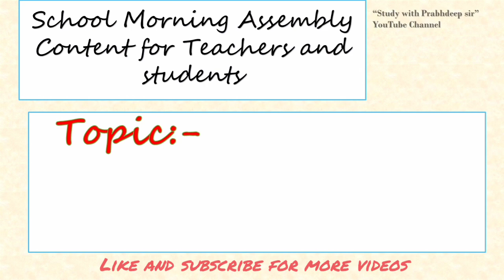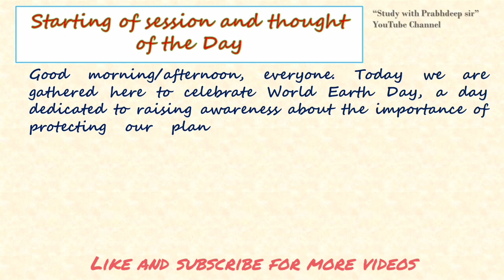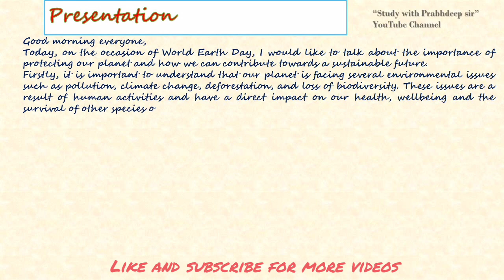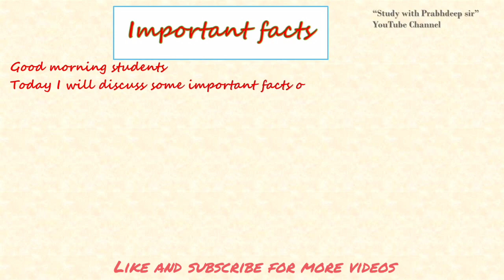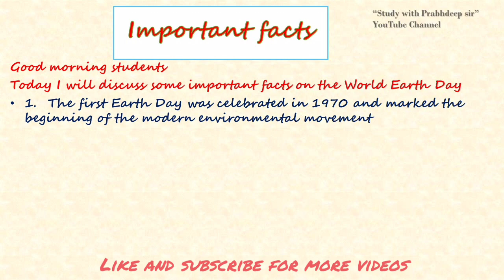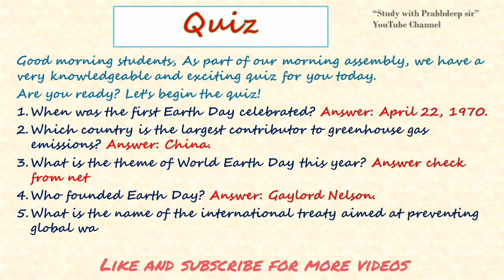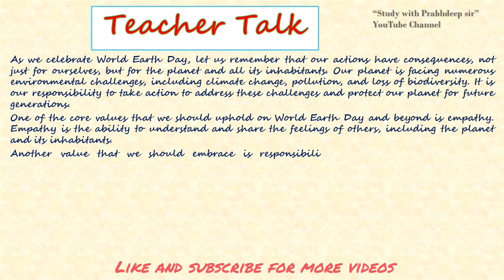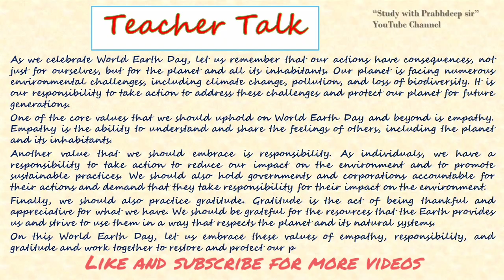World Earth Day School Morning Assembly content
Our goal is to provide you with valuable resources and information to help you succeed in school and beyond.
Whether you're a student looking to improve your grades, a teacher searching for new lesson plans, or simply someone interested in learning more about education, our channel has something for everyone.
Our team is dedicated to producing videos that are both informative and entertaining. We understand the challenges that students and teachers face in today's fast-paced educational environment, and we strive to provide you with the tools and resources you need to succeed.
By doing so, you'll be the first to know about our latest videos and updates, and you'll have access to exclusive content and resources.
Our videos cover a wide range of topics related to education, including study tips, subject-specific tutorials, teacher resources, and more.
As we all know that the morning assembly is an essential part of school life that plays a significant role in the development of students.Builds a sense of community: The morning assembly brings together the entire school community, providing an opportunity for students, teachers, and staff to come together and build a sense of belonging and unity. Sets a positive tone for the day: The morning assembly is an excellent opportunity to set a positive tone for the day by promoting positive messages, values, and attitudes. This helps students to start their day on a positive note and approach their studies with enthusiasm. Encourages discipline and punctuality: Regular attendance at the morning assembly promotes punctuality and discipline among students, as they are required to arrive on time and participate in a structured routine. Develops public speaking skills: Students who are given the opportunity to speak during the morning assembly develop public speaking skills, which are essential for success in many areas of life. Promotes a sense of responsibility: The morning assembly is an opportunity for students to take on responsibilities such as leading the assembly, reading out the news, or leading the prayers. This promotes a sense of responsibility and leadership among students.
"The corpus of knowledge that forms the bedrock of this video was meticulously sourced from a multitude of online resources and academic research studies. Crucial to the extraction of invaluable insights and concepts were many advanced AI-powered language models and many others as YouCut editing software for editing the videos. Thanks to all for making such good platforms which help us to do more work easily.
Thank you for visiting our channel, and we look forward to helping you achieve your educational goals. I want to take a moment to express my sincere appreciation for your support of my educational YouTube channel. Your engagement, feedback, and encouragement have been instrumental in helping me share knowledge and insights with a global audience.

I feel privileged to be able to create content that educates and empowers people to learn and grow, and it is all thanks to your loyal viewership. Your comments, questions, and suggestions inspire me to keep researching, creating, and sharing valuable information on a wide range of topics.

I am committed to continuing to deliver high-quality educational content that enriches the lives of my viewers. Thank you for joining me on this journey, and I look forward to continuing to learn and grow with all of you.